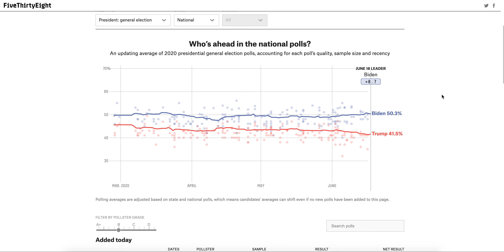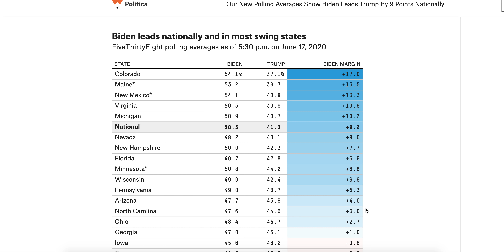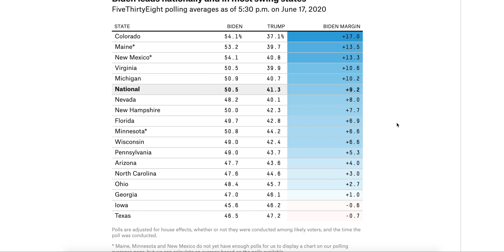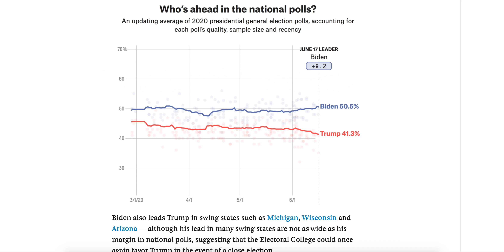FiveThirtyEight Releases Swing State Poll Numbers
● Deven Shah
● John Putnam
● Cdalex1996 E.
● Justin Mirza
● T. Brookeshire Harris
● Patrick From Canada
● Davide Siani
● Andrew McKinlay
● Stephen Varnum
● Bartleby Scrivener
● millwx
● Jeffrey Bono